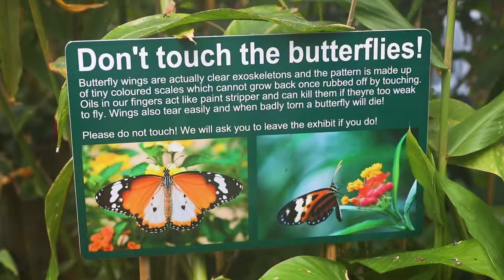Butterfly Jungle Bexley Council